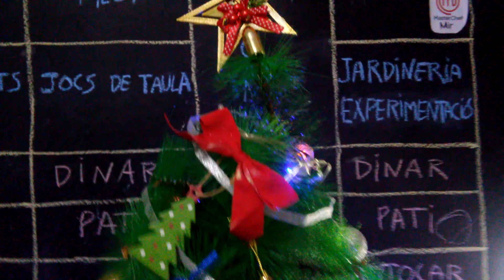Friki Belén con figuras de SUPER MARIO y CARS en NAVIDAD 2018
A falta de varios días para que llegue la Navidad, en casa hemos montado un friki belén, con figuras de Super Mario y Cars entre otras. Conocéis todas las  que salen? Espero que os guste y nos vemos en el próximo vídeo.

Feliz Navidad !!!

Los Trastornos del Espectro del Autismo (TEA) son un grupo de alteraciones de origen neurobiológico que afectan al desarrollo de la persona (Relación social, Comunicación, Comportamiento e Imaginación) y que van a estar presentes a lo largo de su vida.

Hablamos de espectro porque los TEA comprenden un grupo de manifestaciones clínicas que, aunque comparten un núcleo común, muestran una gran variabilidad de conductas y expresiones.

¿Qué es el AUTISMO?